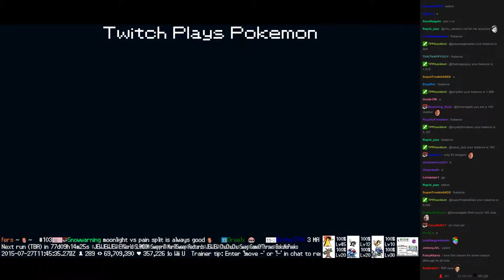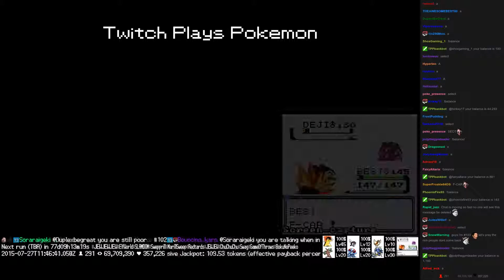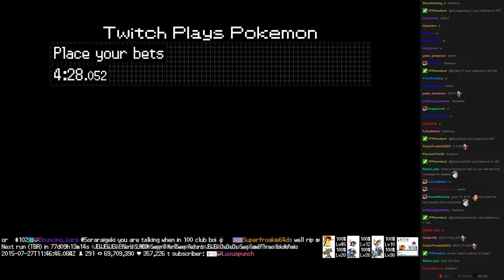Twitch Plays Pokémon Battle Revolution - Match #18617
Match #18617 [Blue: Rotom, Charmander, Pelipper] vs [Red: Volbeat, Rattata, Abra]